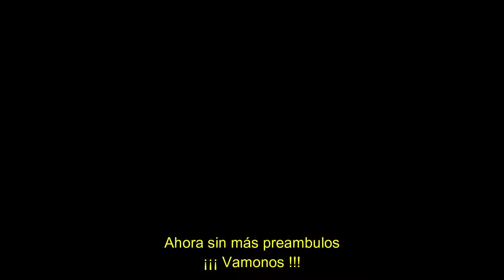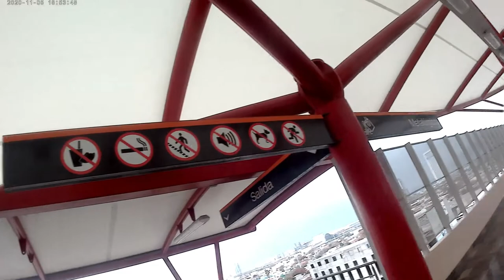Estación Metalúrgicos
Ciao a tutti, Un paio di giorni fa ho fatto un video
della nuova linea metropolitana,
ma c'era una stazione che ha catturato la mia attenzione
e per questo motivo ho deciso di realizzare questo video
per mostrarvi più in dettaglio.

Hola a todos, Hace un par de días hice un video
de la nueva línea de metro,
pero hubo una estación que me llamó la atención
y por eso decidí hacer este video para mostrarles con más detalle.